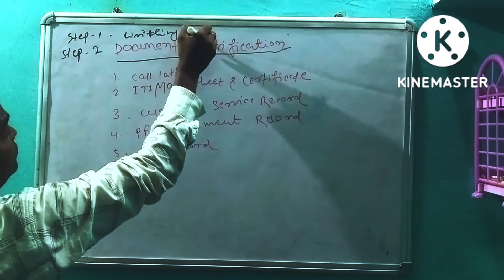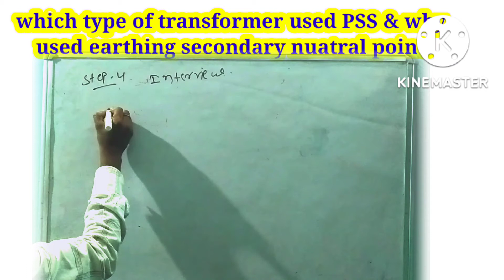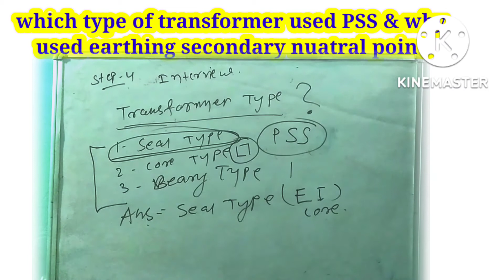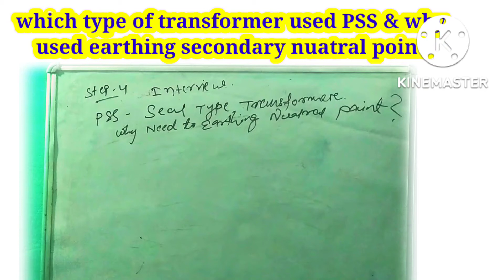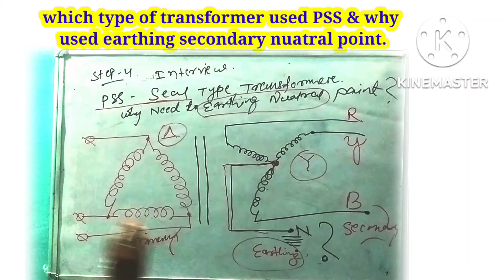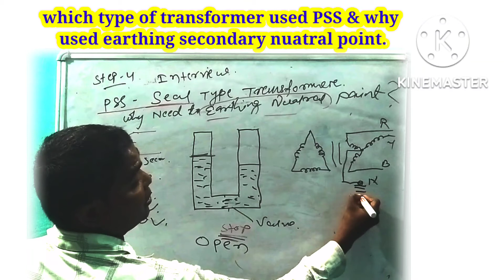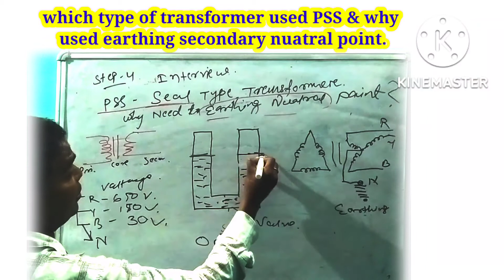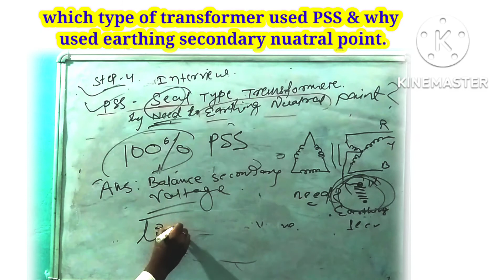Operator trainee interview // Lineman interview // Tata Power operator trainee interview